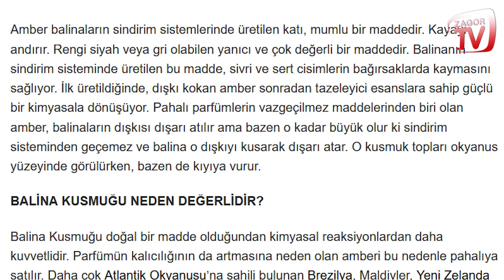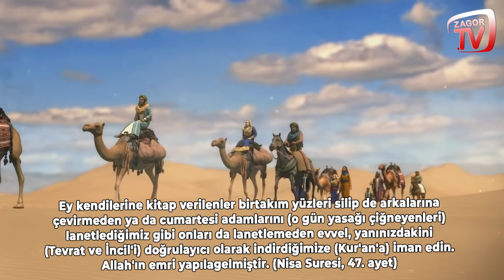MAYMUNA DÖNÜŞEN KAVMİN İBRETLİK HİKAYESİ | ANİMASYONLU DİNİ HİKAYE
Zagor TV'den herkese merhaba kıymetli dostlar. Kur'an-I Kerim Kıssaları video serimizde bugün, Kur'an-I Kerim'in Bakara, Nisâ, A'râf ve Nahl surelerinde geçen Cumartesi Hadisesi kıssasını hazırlayıp sizlerle paylaşmak istedik. İyi seyirler.

Hazırlayan: Zagor TV Sedat Bozkurt
Yapım Süresi: 9 gün

Zagor TV Seslendirme Ekibi;
Sedat Bozkurt
Hayri Küçükdeniz
İbrahim Sadri
Ersin Sanver
Tuncay Halıcıoğlu
Savaş Taner

Cumartesi Hadisesi ile ilgili ayetler...

- Bakara Suresi, 65. ayet: Andolsun, sizden cumartesi (günü) yasağı çiğneyenleri elbette biliyorsunuz. İşte Biz, onlara: "Aşağılık maymunlar olun" dedik.
- Nisa Suresi, 47. ayet: Ey kendilerine kitap verilenler birtakım yüzleri silip de arkalarına çevirmeden ya da cumartesi adamlarını (o gün yasağı çiğneyenleri) lanetlediğimiz gibi onları da lanetlemeden evvel, yanınızdakini (Tevrat ve İncil'i) doğrulayıcı olarak indirdiğimize (Kur'an'a) iman edin. Allah'ın emri yapılagelmiştir.
- Nisa Suresi, 154. ayet: Kesin söz vermeleri dolayısıyla Tur'u üstlerine yükselttik ve onlara: "Bu kapıdan secde ederek girin" dedik ve onlara: "Cumartesinde haddi aşmayın" da dedik. Ve onlardan kesin bir söz aldık.
- Araf Suresi, 163. ayet: Bir de onlara deniz kıyısındaki şehri(n uğradığı sonucu) sor. Hani onlar cumartesi (yasağını çiğneyerek) haddi aşmışlardı. 'Cumartesi günü iş yapma yasağına uyduklarında', balıkları onlara açıktan akın akın geliyor, 'cumartesi günü iş yapma yasağına uymadıklarında' ise, gelmiyorlardı. İşte Biz, fıska sapmaları dolayısıyla onları böyle imtihan ediyorduk.
- Nahl Suresi, 124. ayet: Cumartesi, ancak onda ihtilafa düşenlere (farz) kılındı. Şüphesiz Rabbin, onların ihtilaf ettikleri şeyler hakkında kıyamet günü aralarında hükmedecektir.